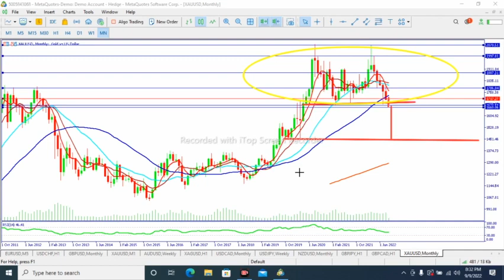gold analysis for positional traders 9 September 2022 To 9 September 2023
is video mein 1 sal Ka gold ka analysis Kiya gaya hai tamam traders se meri guzarish hai Mera purpose just aapko analysis karke dena hota hai aur analysis koi confirmation Nahin Hoti aap apni Marji se aur management ke sath trade Kiya Karen
                        with best regards safdar